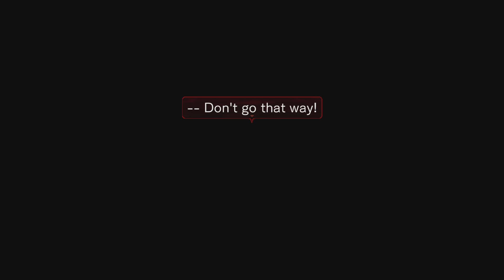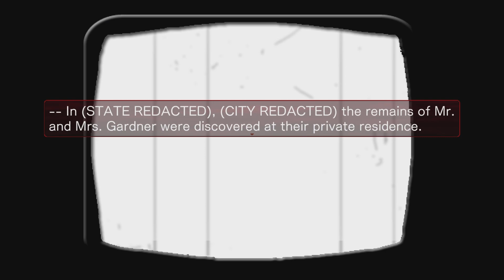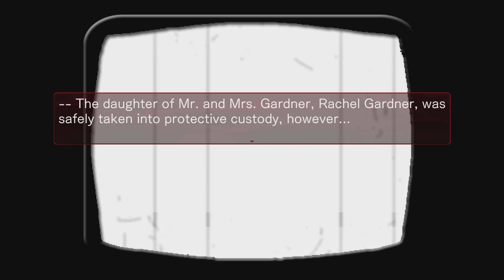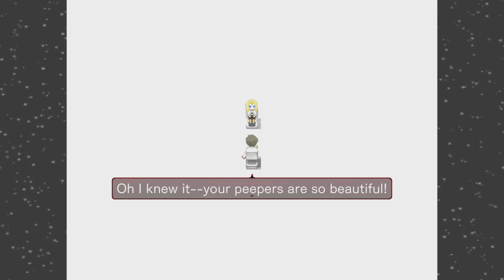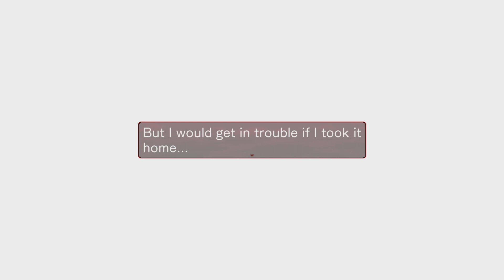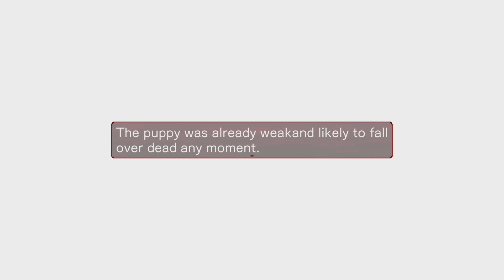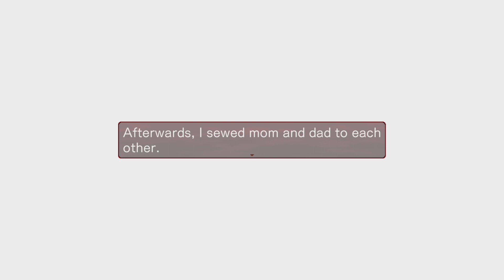Rachel's Truth | Angels of Death [7]